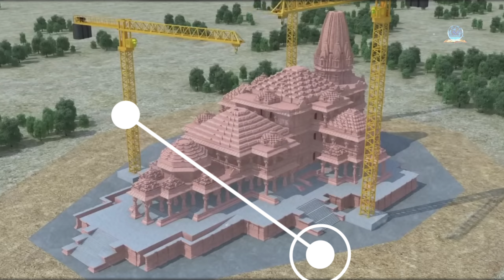क्यों है अयोध्या का राम मंदिर इतना खास और भव्य। जानने के लिए देखिए वीडियो को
क्यों है अयोध्या का राम मंदिर इतना खास और भव्य। जानने के लिए देखिए वीडियो को | Ayodhya Ram Mandir

अयोध्या राम मंदिर कैसा बना है राम मंदिर के बारे में सारी जानकारी।

Ayodhya Ram Mandir kaisa hai
Ram ayenge
22 January Ram mandir ayodhya udghatan
Ram mandir ayodhya udghatan
Ram mandir ayodhya udghatan news

Ayodhya में कैसा होगा भव्य राम मंदिर ?

Special Programme

अचानक अयोध्या पहुंच सैकड़ो गिद्धों का झुंड, जटायु देख चौकी दुनिया

अयोध्या राम मंदिर अद्भुत और दिलचस्प तथ्य |

Sacred Secrets of Ram Mandir Revealed |

Ignore tags.